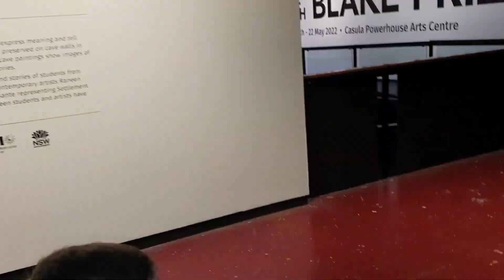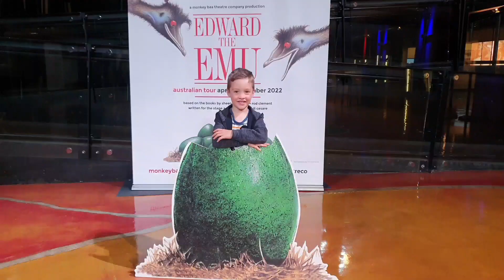My 5th BIRTHDAY at the Theatre was the BEST!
Njegoš loves birthdays, especially his birthday!
This year for his birthday Njegos went to the theatre to watch Monkey Baa's production 'Edward the Emu', a brand new telling of the tale of two emus… with puppetry, music + clever storytelling, Edward + Edwina adventure together on stage.
Njegos had so much fun and this was one of his best birthdays.

A Monkey Baa Theatre Company production
EDWARD THE EMU
Based on the books by Sheena Knowles & Rod Clement
Written for the stage & directed by Eva Di Cesare
Illustration by Rod Clement

Photos by Daniel Boud